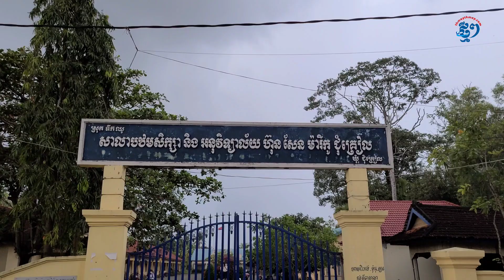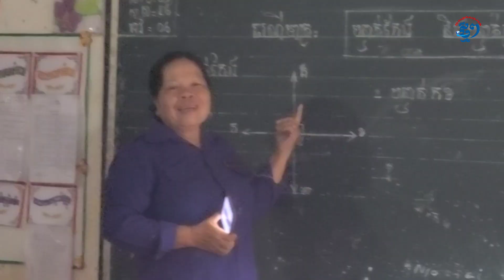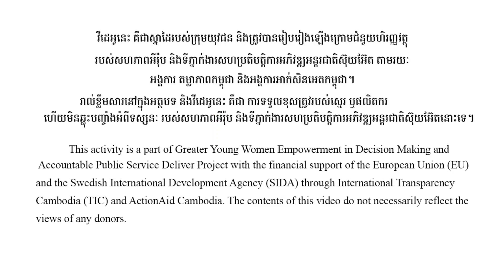សាលាបឋមសិក្សាម៉ារីកូ ជុំគ្រៀល មានសិស្សក្រីក្រដែលទទួលបានអាហារូបករណ៍ចំនួន​​៤២នាក់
សិស្សានុសិស្សចំនួន៤២នាក់ ស្រី៣១នាក់ ចាប់ពីថ្នាក់ទី៤ ដល់ថ្នាក់ទី៦ នៅសាលាបឋមសិក្សាម៉ារីកូ ជុំគ្រៀល ស្ថិតក្នុងឃុំជុំគ្រៀល ស្រុកទឹកឈូ ខេត្តកំពត ទទួលបានអាហារូបករណ៍រដ្ឋាភិបាល។ លោក ងាវ ឈីម​នាយកសាលាបឋមសិក្សានេះ បានបញ្ជាក់ថា អាហារូបករណ៍ពីរដ្ឋាភិបាលនេះ ផ្ដល់ជាសាច់ប្រាក់ដល់សិស្សានុសិស្សទាំងនោះក្នុងមួយឆ្នាំ ២៤ម៉ឺន និងបែកចែកជា៣ដំណាក់កាល ដោយមួយវគ្គទទួលបាន៨ម៉ឺនរៀលផងដែរ។ លោកបន្ថែមទៀតថា អាហារូបករណ៍នេះ ផ្ដល់តែសម្រាប់សិស្សដែលមានជីវភាពក្រីក្រលំបាក និងជាជនងាយរងគ្រោះ និងត្រូវឆ្លងកាត់ការវាយតម្លៃ ពីគណៈកម្មាការសាលាផងដែរ។ ក្រៅពីអាហារូបករណ៍ពីរដ្ឋាភិបាល សាលាមួយនេះក៏មានអាហារូបករណ៍ដទៃទៀត ពីអង្គការក្រៅរដ្ឋាភិបាលផងដែរ ដើម្បីជួយសិស្សក្រីក្រ។

ផលិតដោយសារព័ត៌មានអេឡិចត្រូនិកថ្មីៗ